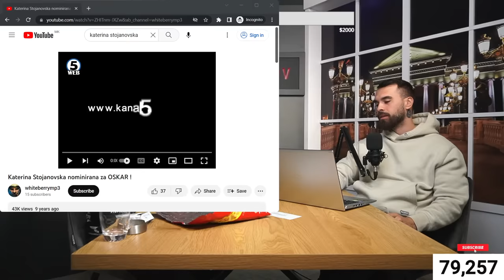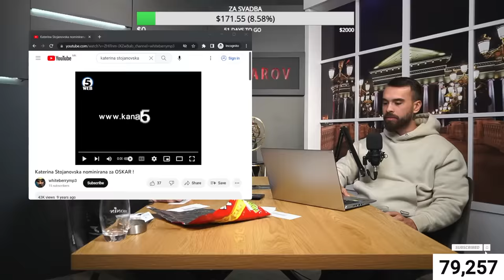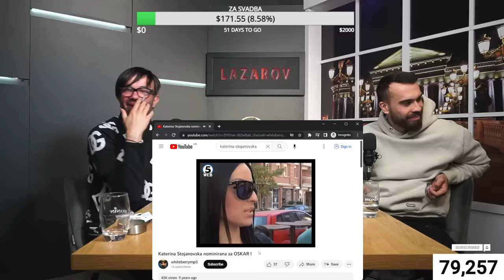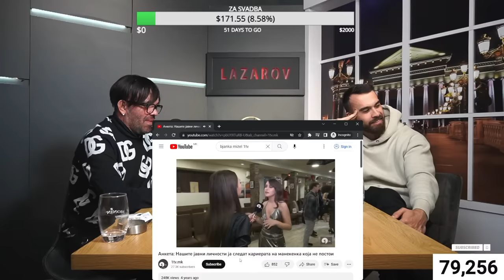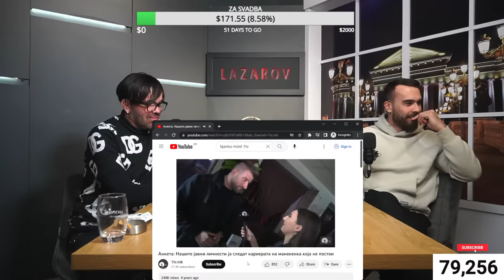VASITE LJUBOVNI ADVOKATI NA VECERNA DOLZNOST...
1. Louie Mitrevski €260
2. Mandanata Slave Kostadinov €120
3. Konstandin $115
4. Zivko Janev €100
5. No Name €90
6. Louie Mitrevski €80
7. Boys €70

ПРАВИЛА НА СТРИМОТ !!
   → Не е дозволено !!

• Говор на омраза!
• Рекламирање!
• Спамање!
• Барање СУБСКРАЈБ!
• Пцуење!
• Расизам!